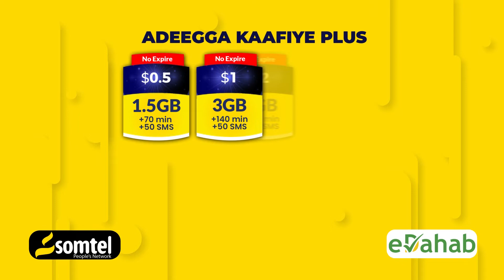DEG DEG" Askar Kenyan ah oo lagu dilay weerar ka dhacay Gobolka Waqooyi Bari ee dalka kenya